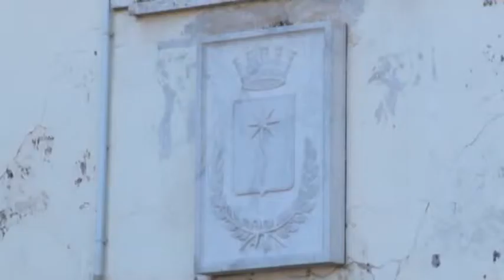CONSIGLIO STATO AVIOPISTA TEGGIANO 12GIU